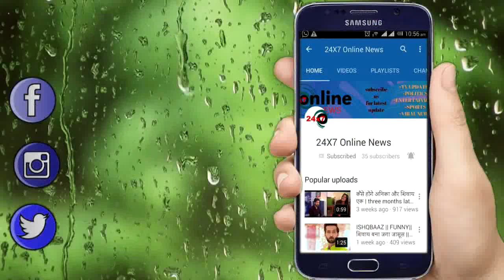YE RISHTEY HAI PYAAR KE || UPCOMING || “ABIR से शादी करने के लिए” MISHTI उठाएगी ये जोखिम